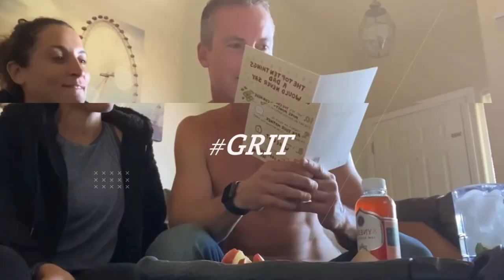From C@rtel To Prison To Living His Dream w. Jonathan Machado [Gritability Episode 24]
Adam and Ro Clausen talk with Jonathan Machado as he tells his story of how he was able to change his life -- from running the streets in Tijuana & California as a cartel member, to prison, to living his dream --  through the power of perseverance and grit. @Gritability episode 24.

WATCH THESE NEXT:
-I'm Pregnant!

Write or send packages/art to Ro & Adam/SPWF:
304 S. Jones Blvd, 2171

Stay strong.
Love strong.
You're one-day closer.
Xo,
Ro